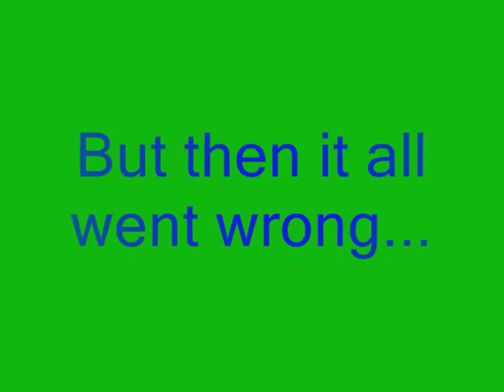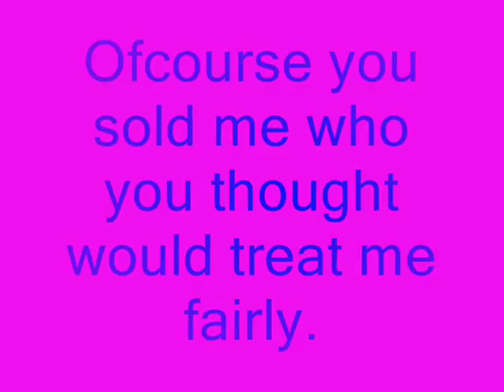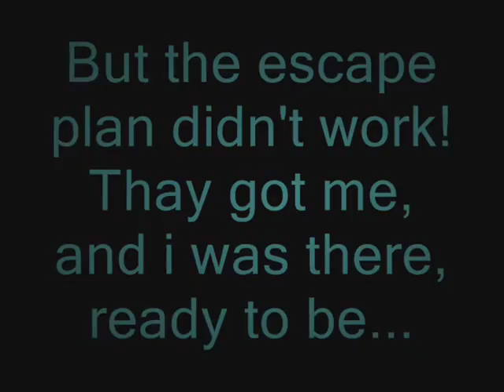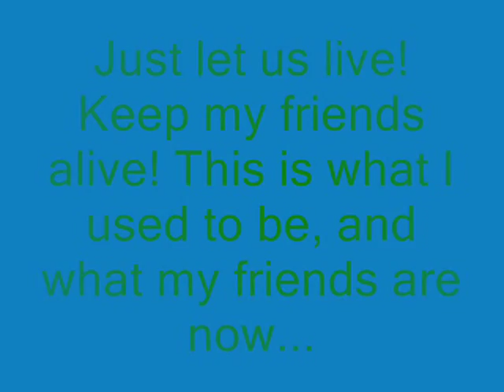Stop horse cruelty and slaughter!!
This is a video to stop everything bad and cruel to do with horses!!